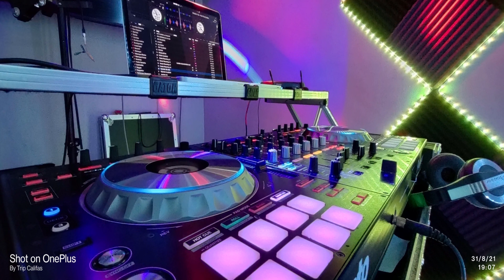Techno Mix Clasico Lo Mejor De Los 90S!! Classic Old School Eurodance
los mejos temas clasicos del techno 90s en un solo mix, eurodance clasico 90s, megamix techno 90s, techno de oro 90s, dr alban 740 b0ys, the bouche, mix techno retro clasico, los mejores temas bailables del techno 90s, technotronic,